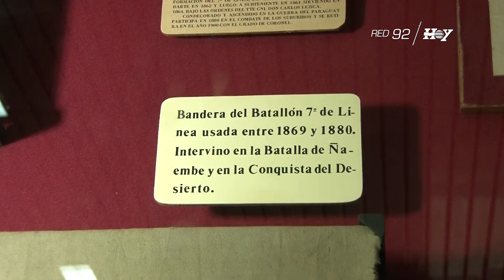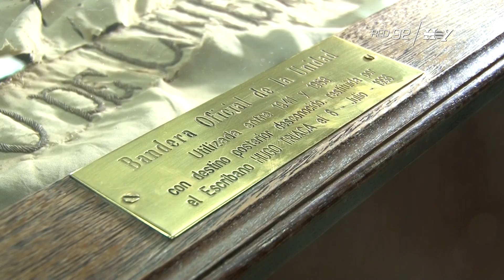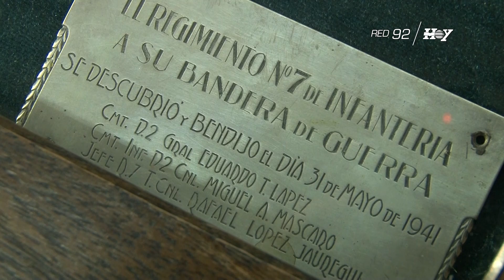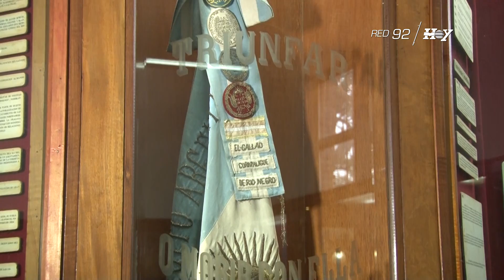Los soldados argentinos que arriesgaron su vida para defender la bandera - Especiales Hoy - Historia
Este 20 de junio, conmemoramos el Día de la Bandera con las historias del Regimiento de Infantería número 7 que está ubicado de la localidad de Arana.

En la sala histórica de su cuartel se conserva la bandera que fue utilizada en batalla durante la Guerra de Malvinas en 1982.

Especiales Hoy te cuenta cómo hicieron los soldados argentinos de este Regimiento para defender nuestros colores hasta último momento.